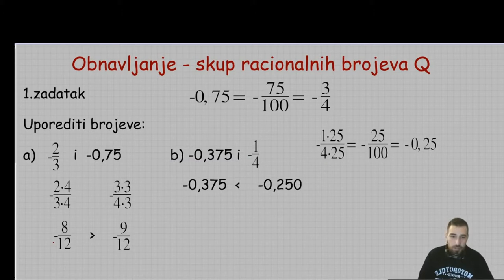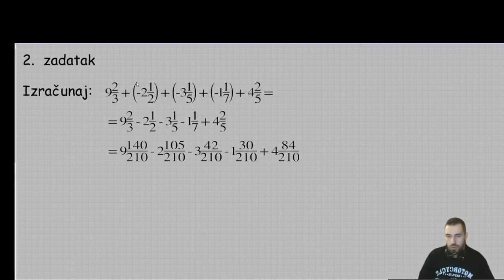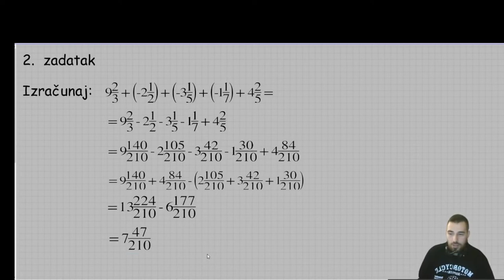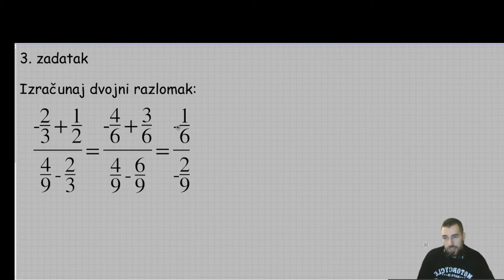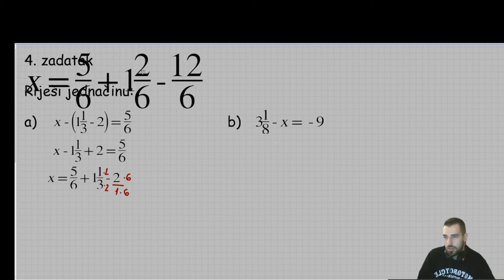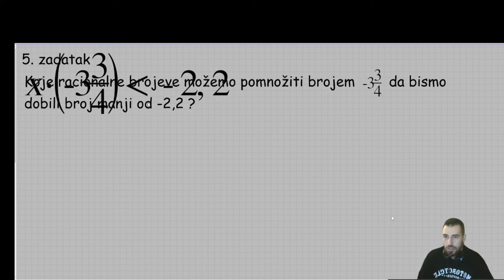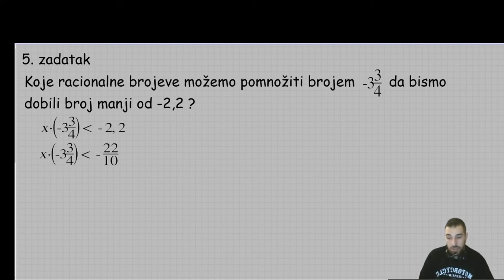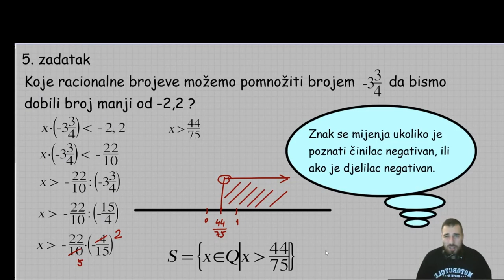Skup racionalnih brojeva (obnavljanje)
VIII razred
1.čas